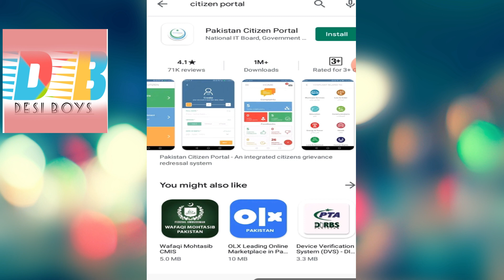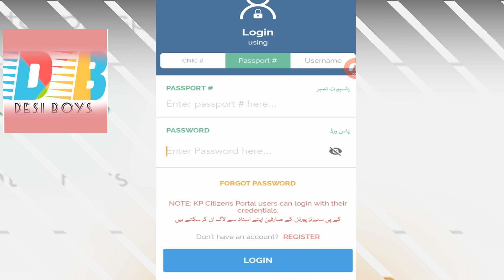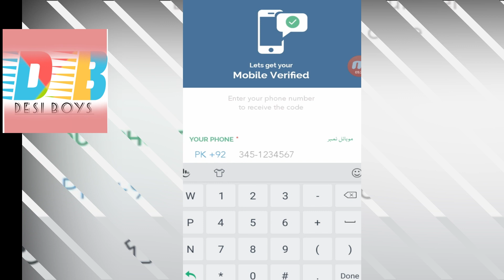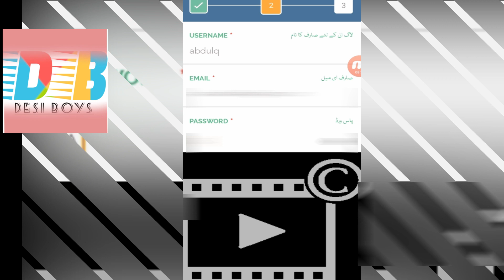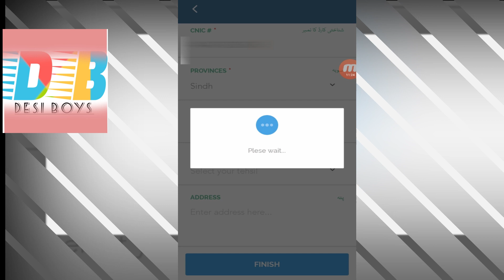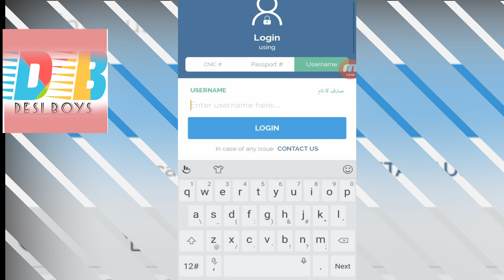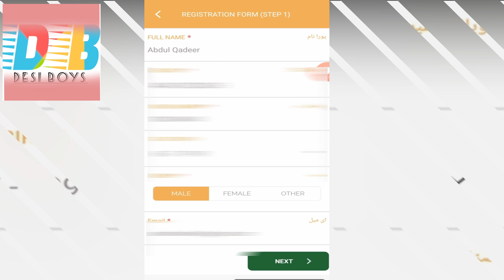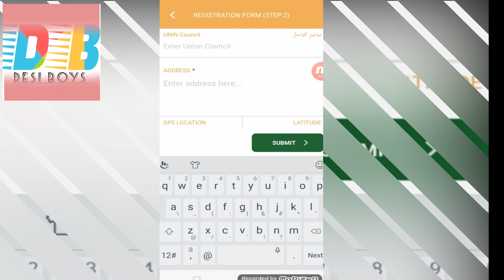How to Apply online for Corona Relief Tiger Force by PM Imran Khan in Sindhi| Who Can Apply? |Latest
How to Apply online Corona Relief Tiger Force by PM Imran Khan| Who Can Apply?| Track Registration

Hello Guys!! Assalam o Alaikum!

Hope, all of you doing well, today we are here with latest method for Corona Relief Tiger Force, step initiated by prime minister Imran Khan into the country. The main objects for this force is to make the situation under control during the pandemic, due to COVID-19 number of increasing patients throughout the country on daily basis, country is already under lock-down, and only for food supply chain is opened.

We have only discussed in detail in Sindhi, the online registration process, eligibility for corona relief tiger force, but in future we wil be updating more on the issues into the process if any, any salary and incentives if announced by Government, uniform, mechanism to co-ordinate within provinces and center.

Best Regards:
Desi Boys Team,
Karachi, Shahdadpur, Pakistan
Tianjin City, China.

Below Figures have been pointed out/extracted from "The News" newspaper for viewers.

ISLAMABAD: The number of Corona Relief Tiger Force has crossed 300,000 mark Thursday with 8,310 females also registered to be part of it to provide relief to weak segments of the society, affected by coronavirus pandemic in the country.

Over 339,144 have registered themselves and of these, 330,531 are males, 8310 are females and 301 have been marked as others on the Citizens Portal and Control Room has been set up for this purpose at the Prime Minister Office.

Reflecting its population size, Punjab is in apparently insurmountable lead with 234,022 members and of these, 227,691 are males and 6,128 are females while 203 are others. Sindh is second with 50,616 members and of these 49,156 are males, 1,414 females and 44 others.

Khyber Pakhtunkhwa is third in terms of its total number of youth registered with 41,890 members with 41,420 males, only 423 females and 47 others.

Islamabad Capital Territory has registered total of 5,233 members with 5,039 males, 190 females and four others. As many as 3,229 have been registered from AJK with 3,123 males, 103 females and three others, followed by Balochistan with 3,013 members, 2,977 males, 36 females while none joined from ‘others’.

From Gilgit-Baltistan a total of 1,141 registered themselves as tigers and of these 1,125 are males, 16 females and no one from others joined the force.

Registration of Prime Minister's Tigers Force on Prime Minister's Citizen Portal formally opened the other day for youth across the country.

In a tweet on Wednesday, Prime Minister Imran Khan urged the youth to join Corona Relief Tigers Force and support the government in its endeavours to fight coronavirus pandemic effectively.

Following the announcement by Prime Minister Imran Khan about the formation of a special volunteer force, the Youth Affairs Ministry Saturday announced that registration for Prime Minister Imran Khan’s ‘Corona Relief Tigers’ youth team will start from March 31.

According to the ministry, citizens would be able to volunteer for the force through the PM Office portal by filling out a digital form.